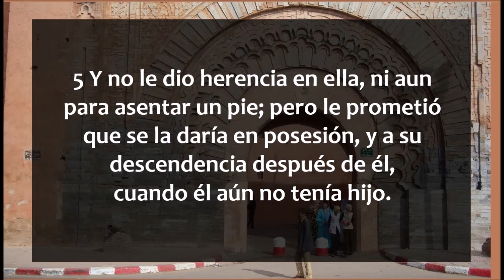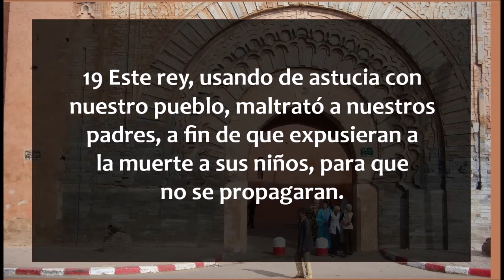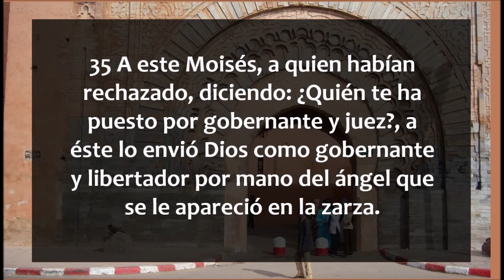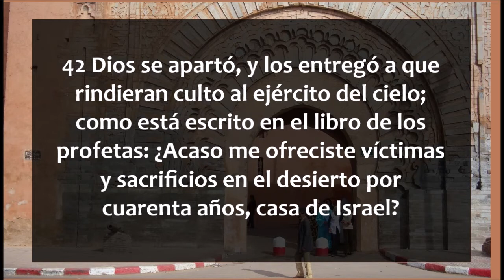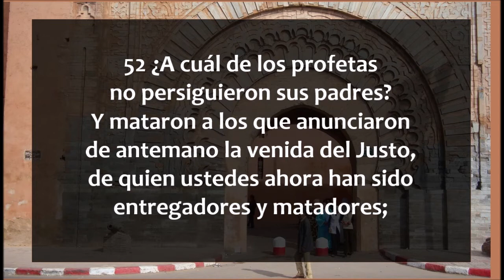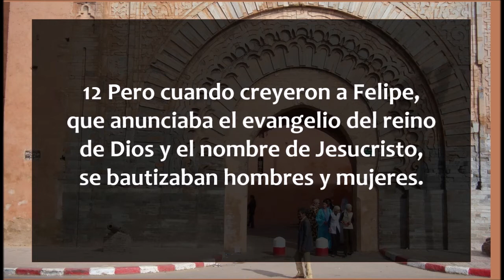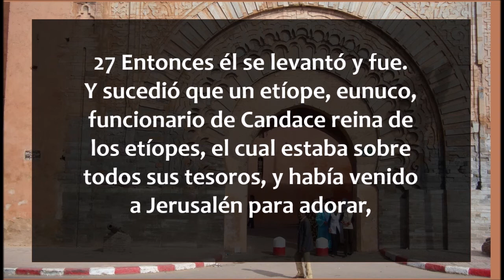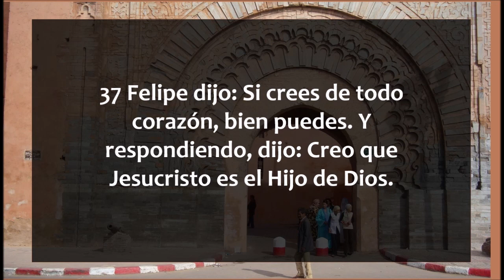Hechos 7 - 8